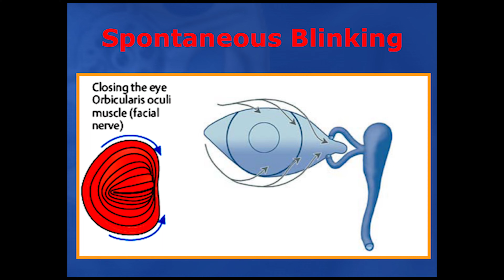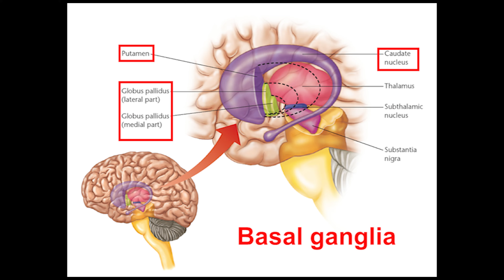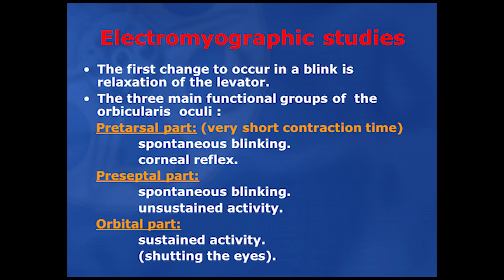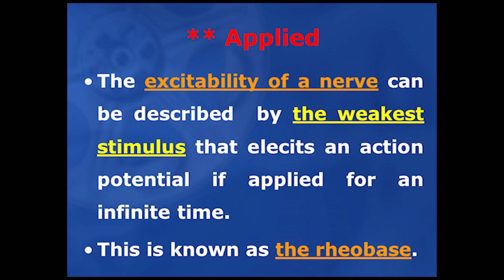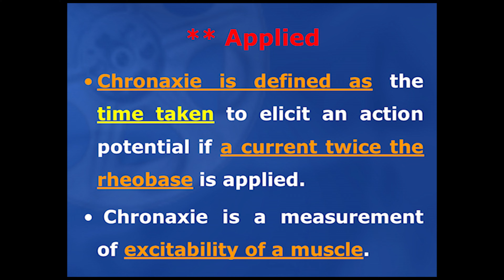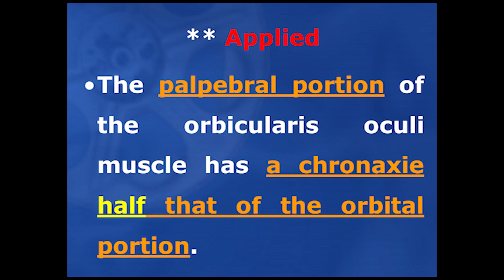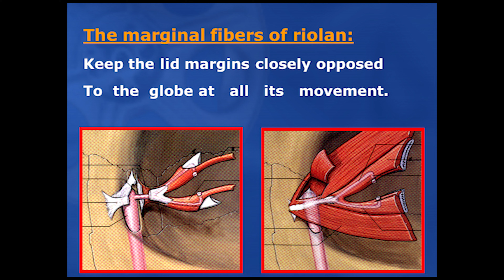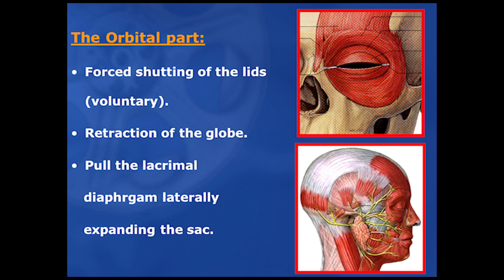13 EyeLids part-4 فسيولوجي عيون Elkafrawy ocular Physiology (Blinking2)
El kafrawy ocular Physiology
 الأستاذ الدكتور ممدوح الكفراوي
تسجيلات الدكتور ممدوح الكفراوي في فسيولجي العين
Ophthalmology
Physiology
13 EyeLid 04
Blinking2